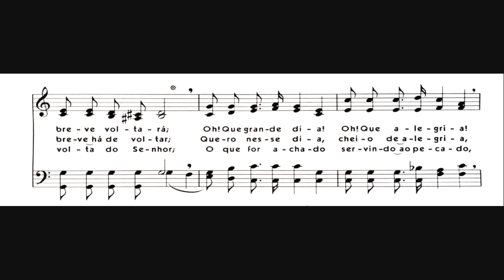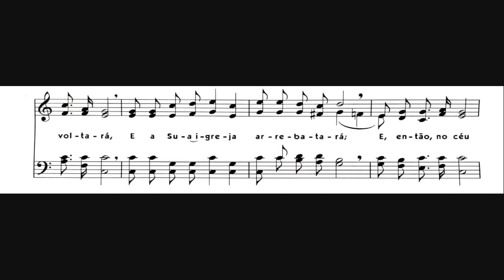Hinário 5 CCB - Hino 220 - Cristo voltará - Strings - Teclado Yamaha PSR S670